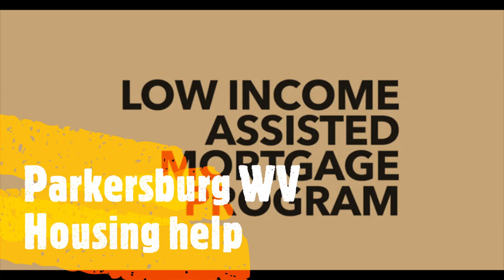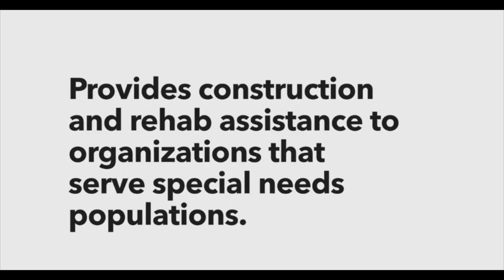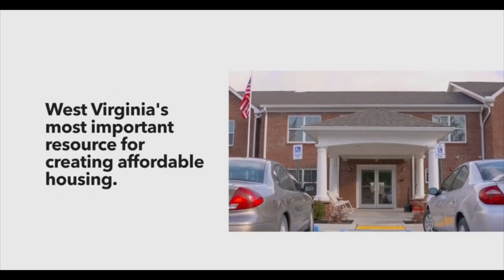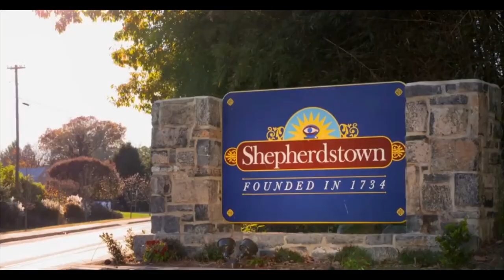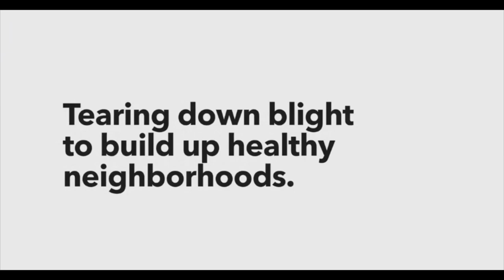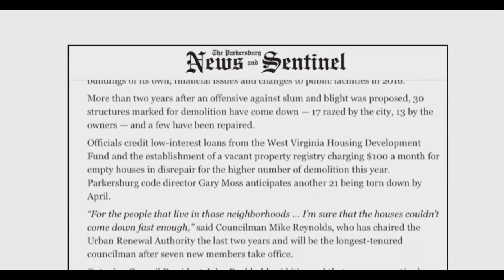Parkersburg West Virginia free money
But they didn't tell anyone .……….